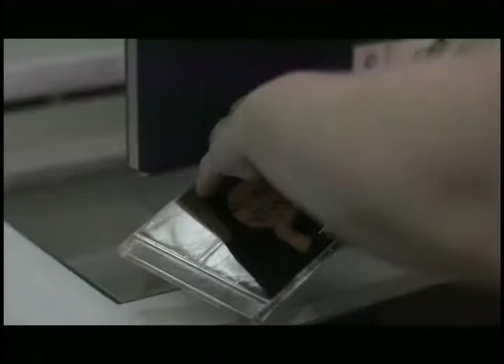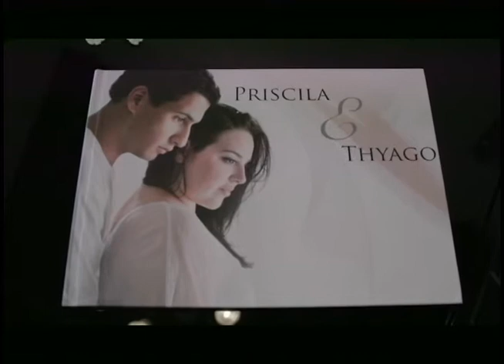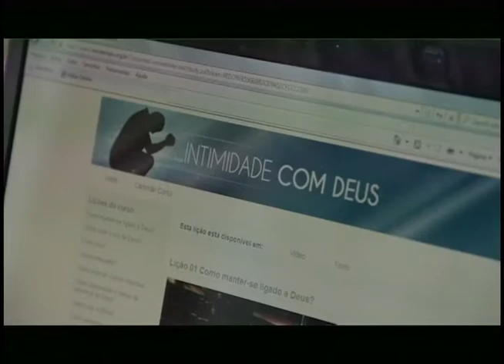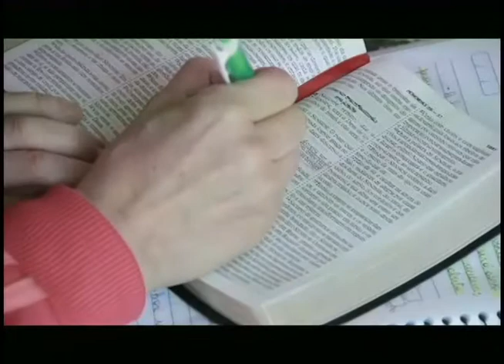Anjos em Ação 2013 - Bloco 2